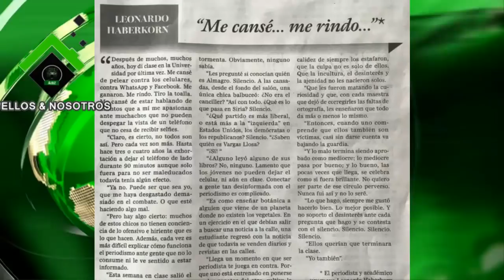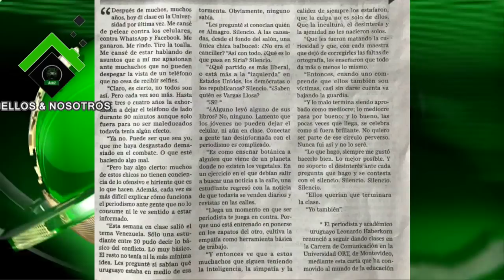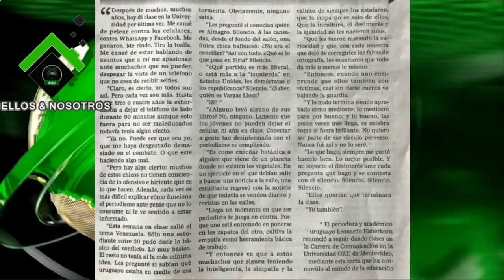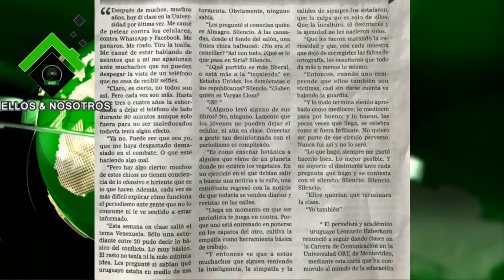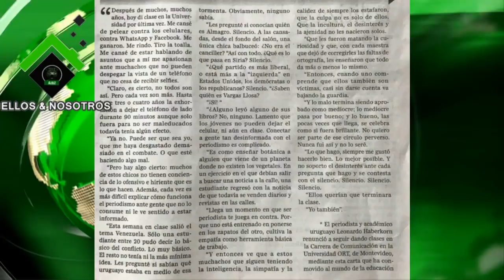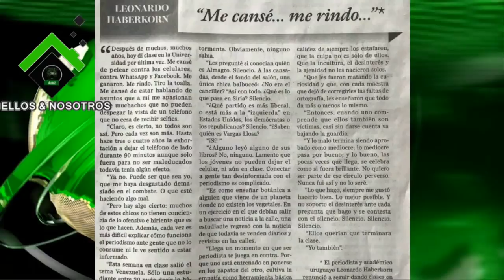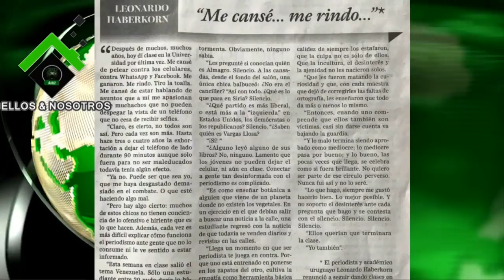Un periodista renuncia a dar clases porque sus alumnos no despegan la mirada del celular